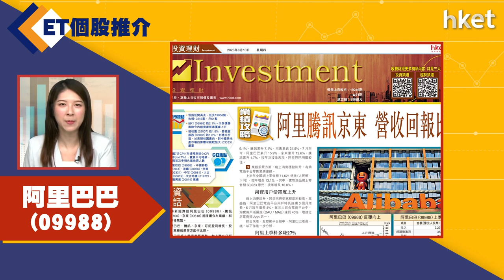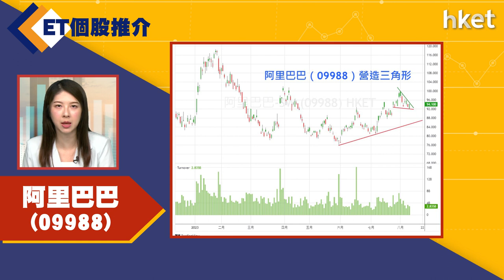【ET個股推介】阿里巴巴(09988)